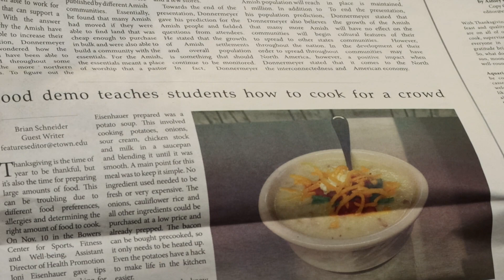Etown News 10/18/23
Etown News is a weekly news show providing news, sports and local community news.

Producer: Abigail Lindsay
Technical Director: Jessica Piergallini
Teleprompter/VTR/Shader: Andera Pederson
Graphics Operator: Sarah Moscoso
Audio Operator: Erin Erb
Floor Director: Adam Dalle Pazze
Camera Operators: Jack Kriner, Francesco Mancini Menditto

Video Editing: Phillip Patches
Thumbnail Created By: Sarah Moscoso

Photos Courtesy of Etown Flickr